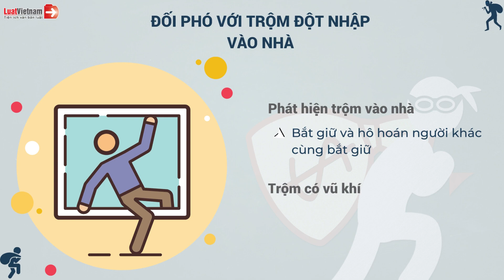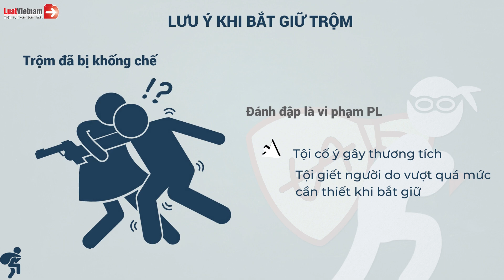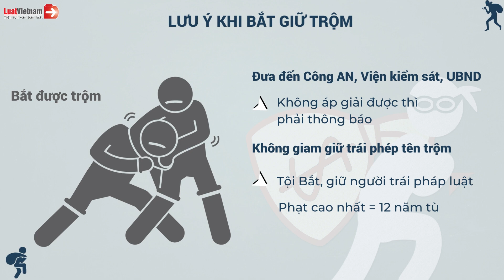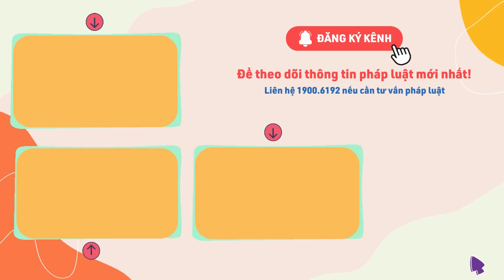Trộm Đột Nhập Vào Nhà: Xử Lý Thế Nào Cho An Toàn Mà Không Phạm Tội Oan? | LuatVietnam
✴️ Mục lục:
0:00 Trộm đột nhập vào nhà: Ứng phó thế nào?
0:25 Đối phó với trộm đột nhập vào nhà
0:47 Lưu ý khi bắt giữ trộm
2:14 Phương thức phòng, chống trộm
✴️ Theo dõi các nội dung hay và mới nhất tại đây:
► Tổng hợp chính sách mới theo tháng: